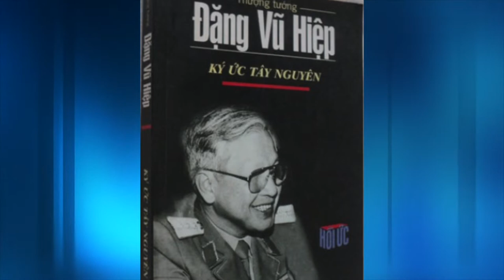Phỏng vấn lần thứ hai của VATV với nhà văn Phan Nhật Nam - Phần 8